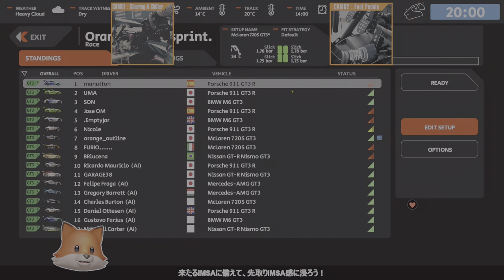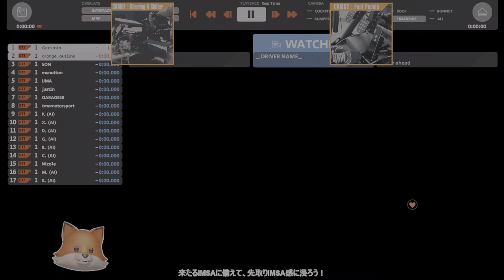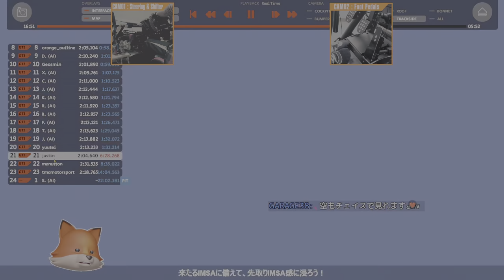【橙ch.】オトナのオトモビ2 ｜ IMSAスプリント編：2024.03.23 ［AutoMobilista 2：オートモビリスタ2 AMS2 1440P］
今、最もホットなオトモビのv1.5.5とルマンパックについてあれこれ試していく。

0:00:00　配信開始

以下は共通事項
バーチャルユーチューバーっぽくアニ文字かデバイス操作のwebカメラをつけてます。
（たまに接続不良等で真っ暗になります...）
アニ文字はWi-Fi接続のためタイムラグが発生してます。
口開いてたり寝落ち時は注意してください。
マイクとゲームの音量バランス等、問題ありましたらお知らせください。

◆コンセプト
iMac 5kのbootcampでPCゲームがどこまで遊べるものなのかを挑戦する。
…でしたが、現在は別のWinPCでゲームを起動し、iMacからの2PC配信
……もやめてWin機1台による1PC配信に落ち着きました。

◆使用入出力デバイス

Sony KJ-43X85J（43インチ 最大4K120Hz HDR HDMI2.1仕様）

［VRデバイス］
PlayStation VR
PlayStation VR2

［ステアリングコントローラー］
FANATEC CSL CSL DD
FANATEC CSL Elite Racing Wheel - officially licensed for PS4
FANATEC ClubSport Lenkrad Formula V2.5 X
FANATEC CSL Universal Hub
FANATEC CSL Steering Wheel P1 V2 (Black Friday Limited Edition)
FANATEC CLUBSPORT STEERING WHEEL BMW GT2
FANATEC CSL Elite Steering Wheel McLaren GT3 V2

［ペダル］
FANATEC ClubSport Pedals V3 inverted

［シフター］
FANATEC ClubSport Shifter SQ V 1.5
Logitech 6速シフター
カバレラカスタムMOD

競技用油圧風サイド＋PS4対応パッドで自作

［フライトスティック］
HORI フライトスティック for PlayStation4

［TrackIR／カメラ＆クリップ］
TrackHat 1.2P7／カスタムPS EYE　ハンドメイドクリップ［3点式赤外線LED］

Trak Racer TR8 Pro

［室内音響環境（AVアンプ）］

［その他コンバータ等］
DriveHub

◆使用キャプチャボード
AVerMedia Live Gamer 4K GC573
・PS5--HDMI接続--4K HDR 60fps
ASUS TUF GAMING CAPTURE BOX-CU4K30
・PS5--HDMI接続--1080P 60fps
・iPhone XS--HDMI接続--1080P 60fps（Vtuberキツネちゃん用）
AVerMedia CV710（現状不使用）
・PS3--コンポーネント接続--1080P 60fps
・PS4--HDMI接続--1080P 60fps

◆配信使用機材等

［配信マイク］
アカゲ スーパーカーディオイドマイク P5 S

YAMAHA AG03

［ハンコン・ペダルカメラ］
Logitech C920 HD Pro Webcam
Logitech C270n Webcam

［Head trackカメラ］
カスタムPS EYE

［アニ文字］
iPhone XS

PS5を配信する場合
・PS5--HDMI接続--1080P HDR 60fps または 1440P 60fps SDR

◆OBSの取込み設定（HDR時）
カラーフォーマット：P010
色空間：Rec.2100(PQ)

◆エンコード
NVIDIA NVENC HEVC

◆OBSの書出し設定（HDR時）
色空間：Rec.2100(PQ)

Gaming PC Specs:
[Machine]
FRONTIER FRGH670/M3
[Mother Board]
ASRock Intel(R) H670
[CPU]
Intel Core i9-12900F processor(2.40GHz[P-core][Max5.10GHz] / 16Core / 24sled)
[GPU]
NVIDIA GeForce RTX 3080 Ti 12GB LHR [HDMI x1 / DisplayPort x3]
[Memory]
32GB(16GB×2) PC4-25600(DDR4-3200) DDR4 SDRAM
[NVMe SSD]
1TB SSD
[Radiator]
ENERMAX LIQMAX III ARGB / ELC-LMT240-ARGB
[Power Supply]
1200W ATX 80PLUS Platinum